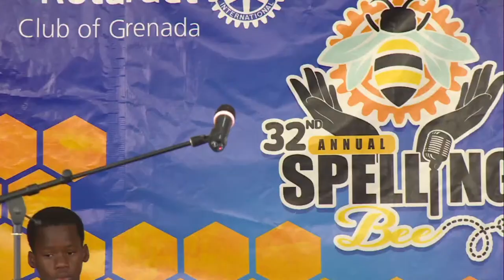The Rotaract Club of Grenada and The Communal Co-operative Credit Union Ltd 32nd Annual Spelling Bee